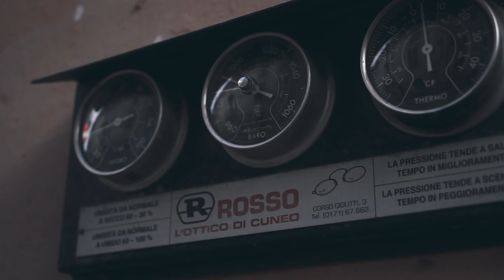Alla scoperta di Vernante e Limone Piemonte !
Salve a tutti! Con questo piccolo mini video, voglio raccontarvi di un fine settimana passato in un paesino di montagna in provincia di Cuneo, ossia Vernante, e con esso anche Limone Piemonte! Spero sia di vostro gradimento!

Video girato con:
• SONY a7II
• SONY Zeiss 24-70mm f/4
• RODE Videomicro

E montato con FinalCutPro X con Macbook AIR M1 16GB RAM.